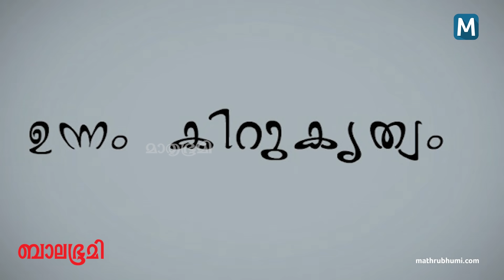ഉന്നം കിറുകൃത്യം, കിട്ടേണ്ടതു തന്നെ കിട്ടി! Meesha Marjaran episode 7 | Animation cartoon | Kids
മീശയും എലുമ്പനും ഒരിക്കല്‍ ചുറ്റിക്കറങ്ങുന്നതിനിടയില്‍ അമ്പെയ്ത്തുമത്സരം എന്ന ബോര്‍ഡ് കണ്ടു. സമ്മാനം നേടാനായി അമ്പെയ്ത്തു പരിശീലനം തുടങ്ങി. പിന്നെ സംഭവിച്ചത്...